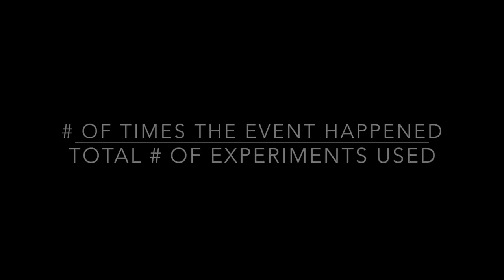The Probability Song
6th-grade math project